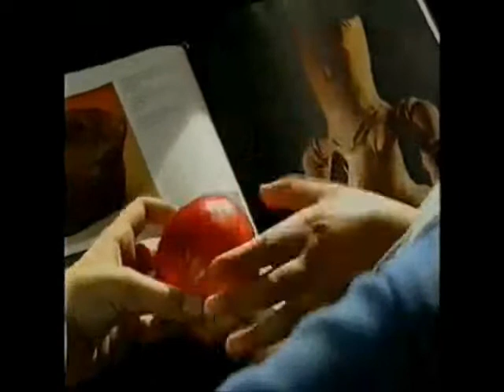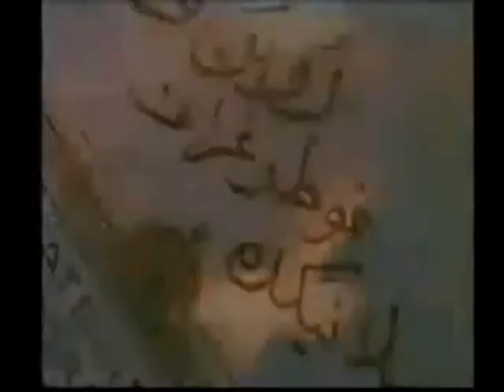Macedonia - Timeless(makedonija)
Македонија на Македонците

Macedonia for the Macedonians